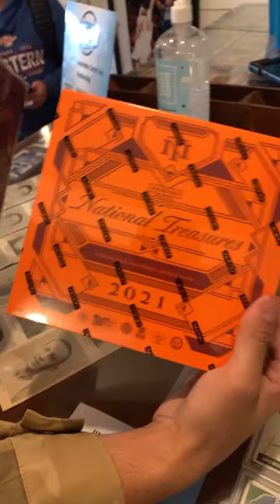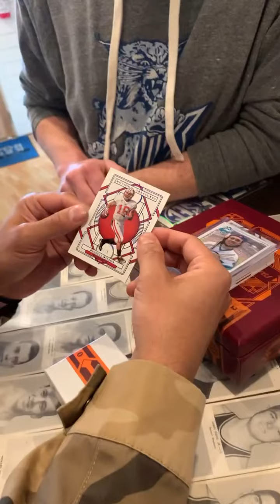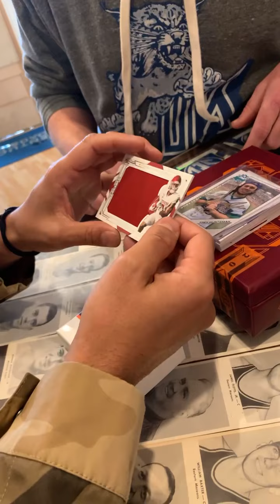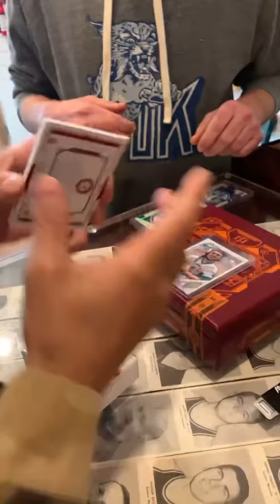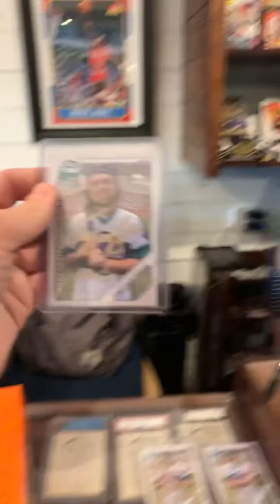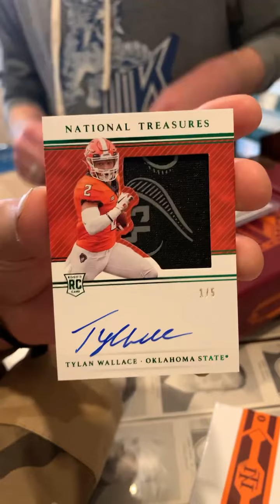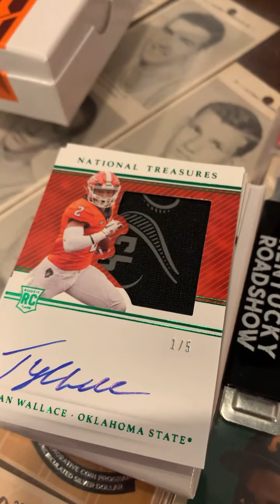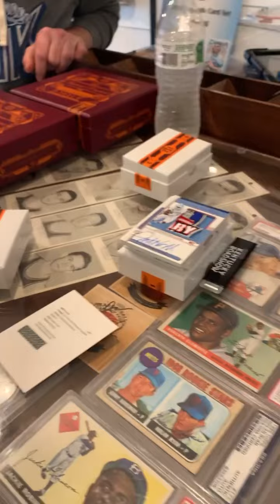Ripping NT Collegiate Football with Pop Evil lead Singer Leigh Katay! What a BALL!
@lkakaty is simply one of my favorite people on the planet! What a hobby that brings all kinds of folks together! Rock Stars and Red Necks!